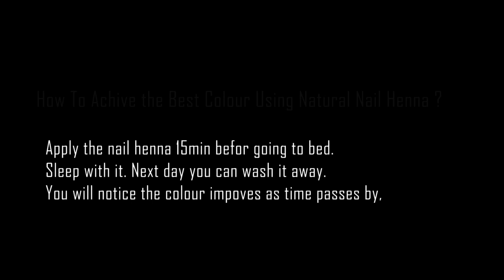Nail Henna Vs Normal Henna - Stain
This is video illustrates the difference between Nail Henna Stain Vs Normal Henna
We will be uploading the nail henna recipe very soon.